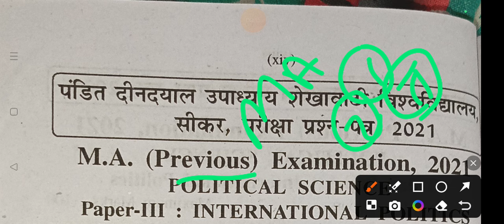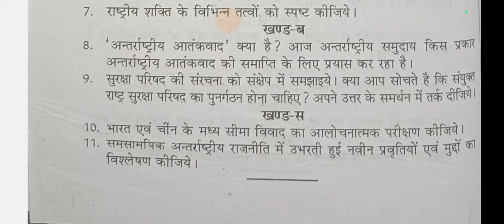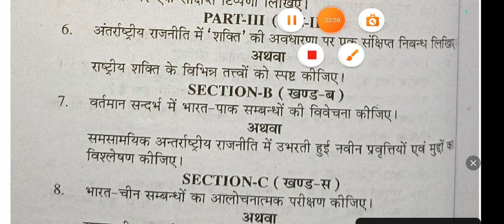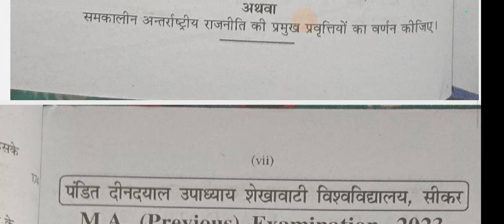MA Prev Political Science Most Important Questions | Guess Paper | Political Science Old Papar pdusu